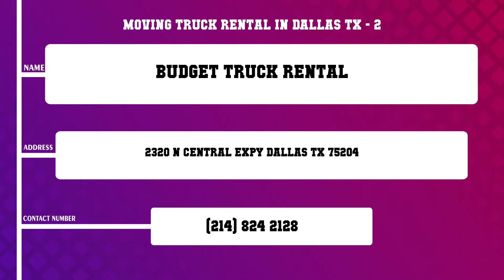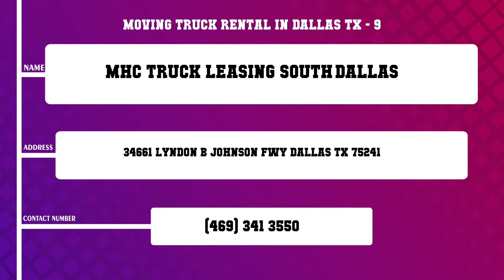Top 10 Moving Truck Rental in Dallas, TX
Top 10 Moving Truck Rental in Dallas, Most popular Moving Truck Rental in Dallas, TX, What are 10 best Moving Truck Rental in Dallas City?

List of Business/Service Listed in this Video related to Moving Truck Rental:
Ryder
Budget Truck Rental
U Haul Moving Storage at S Westmoreland Rd
U Haul Trailer Hitch Super Center Of Lower Greenville
U Haul Trailer Hitch Super Center At Ferguson Rd
Penske Truck Rental
U Haul Co Moving and Truck Rental
U Haul Trailer Hitch Super Center at Camp Wisdom
MHC Truck Leasing South Dallas
U Haul Truck Rental Dealer

Content of this Video:
10 Most Famous Moving Truck Rental in Dallas TX
Best 10 Moving Truck Rental located near Dallas
Dallas Top Business related to Moving Truck Rental